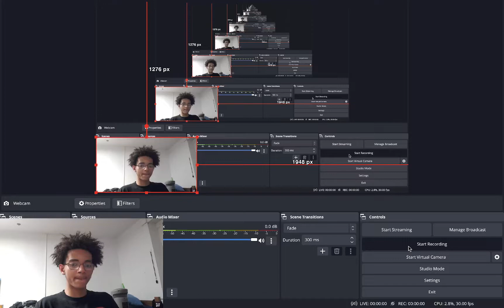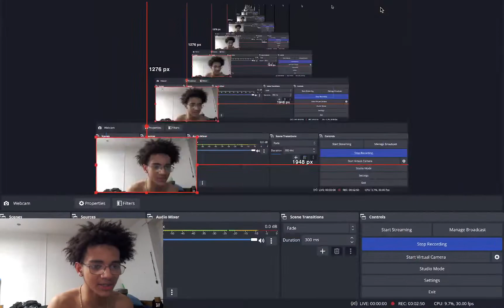I'M IN HEAVEN!!! WARRIORS VS. PELICANS NBA FULL GAME HIGHLIGHTS REACTION!!!